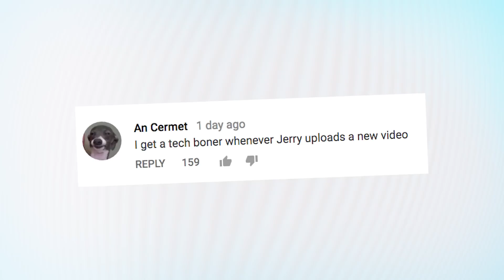Nintendo Switch Players Watch LEGEND OF ZELDA PORN! | What's Trending Now!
Porn Viewership has been down since the Nintendo Switch came out